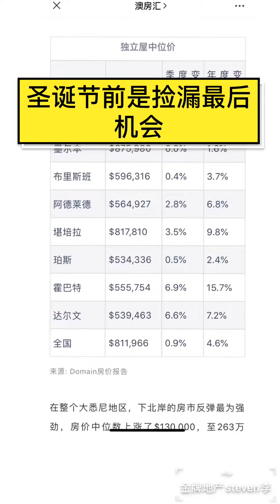House 疫袭之下普涨！圣诞节前是捡漏公寓最后机会！Ramsgate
House 疫袭之下普涨！圣诞节前是捡漏公寓最后机会！Ramsgate 别墅 澳洲房产。找房加微信goodleeco.